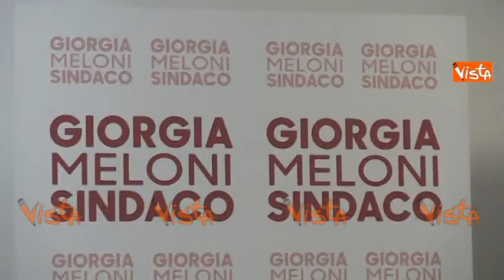SINDACO ROMA, GIORGIA MELONI PRESENTA LE SUE LISTE AL COMITATO ELETTORALE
(Agenzia VISTA) - Roma, 6 Maggio 2016 - La leader di Fratelli d'Italia e candiata a sindaco di Roma, Giorgia Meloni.